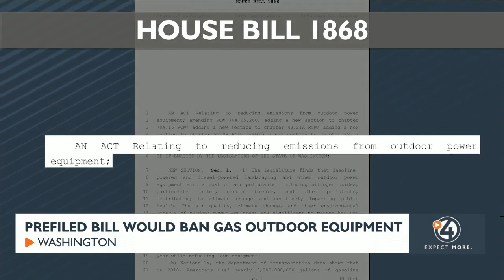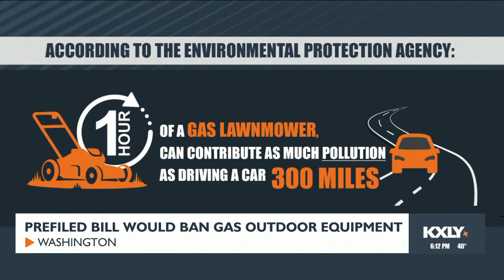WA pre-filed bill proposes ban on gas-powered tools, sparks concerns for outdoor equipment industry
Taking care of your yard may become more difficult, as a pre-filed new Washington law could ban gas-powered lawnmowers, chainsaws, and more.

Washington Representative Amy Walen has pre-filed a bill that would ban gas-powered outdoor equipment in an effort to combat climate change.

Spokane Power Tools is a go-to for those searching for outdoor equipment, but the owner says this industry could face major challenges if this bill passes.

Lower cost and higher efficiency are two main reasons why many people would prefer gas tools. House Bill 1868 would give you no choice but to go electric.

"It would definitely take more time. There would be struggles finishing a task with a battery, one because of the fact you'd be constantly changing out those batteries as opposed to just changing a gas tank real quick," said Mike Christiansen, owner of Spokane Power Tools.

The bill states that gas and diesel outdoor tools emit air pollutants that add to climate change and impact health.

The bill also cites a study from the Environmental Protection Agency that says one hour of a gas lawnmower can contribute as muchsmog-forming pollution as driving a passenger car 300 miles.

Christiansen says a major change like this is just not realistic in Washington state.

"Eastern Washington here, we get a lot of snow, and trying to tackle large amounts of snow with a battery-operated snowblower could be quite difficult and you'd have to have a whole bucket of batteries to get through it," Christiansen said.

The bill would incentivize the transition with temporary sales and use tax relief, and a grant program.

"The industry has answered with a lot of battery equipment, but it's just not going to answer all the needs of the landscapers, professionals," Christiansen said.

Spokane Power Tools has been selling gas products for 50 years. Christiansen says if this bill passes, difficulties would follow for his business and many others.

"There would be some challenges surrounding that, so we'll have to wait and see and we'll address it when it comes," he said.

If passed, this law would ban gas and diesel equipment from being produced after 2026, or sooner.